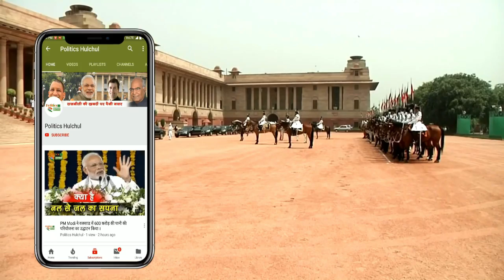Madhusudhan Gupta ने पोलिंग बूथ में घुसकर मीडिया के सामने तोड़ी EVM मशीन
Lok Sabha Election 2019 : Jana Sena MLA candidate Madhusudhan Gupta smashes an Electronic Voting Machine (EVM) at a polling booth in Gooty, in Anantapur district. He has been arrested by police.

EDITOR ►